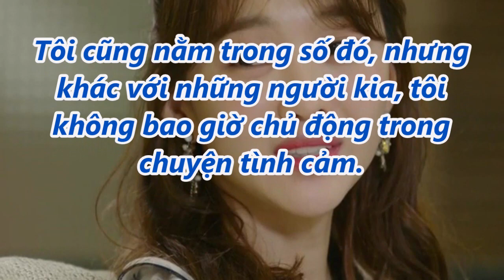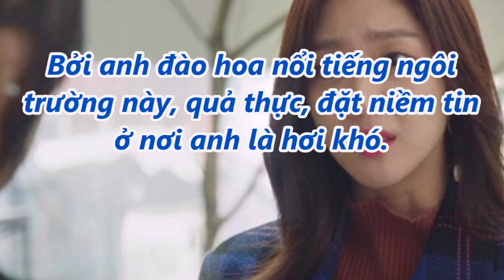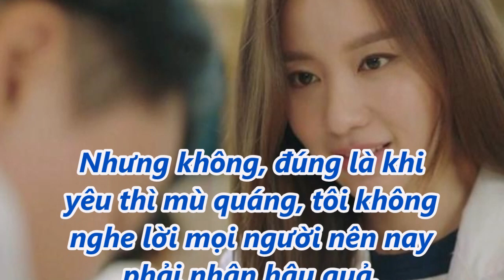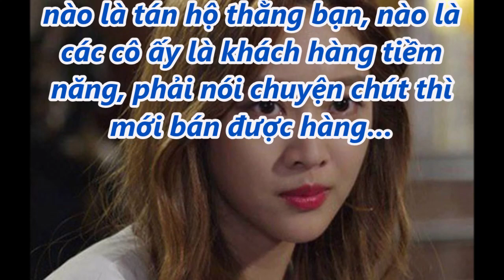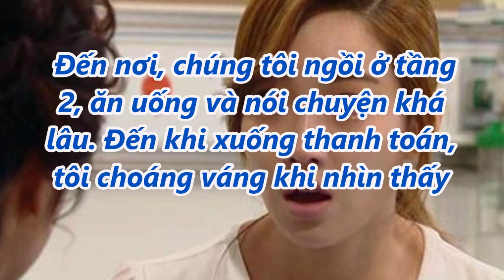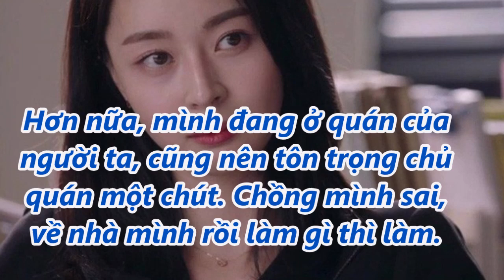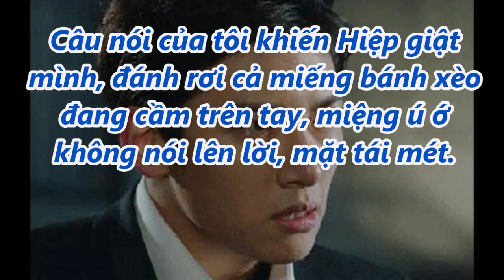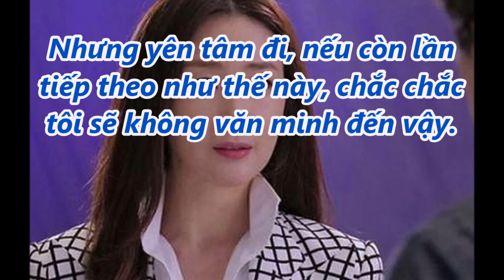Đi ăn cùng bạn lại gặp chồng tình tứ với bồ nhí, tôi nhẹ nhàng hành động khiến cả hai khiếp sợ